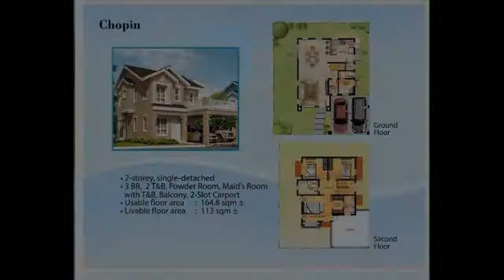Princeton Heights Ready For Occupancy Single Detached House For Sale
Number of Bedrooms: 3
Number of Bathrooms: 2
Floor Area: 113 sqm.
Lot Area: 249 sqm.
House Type: Single Detached House
Number of Floors: 2
Number of Car Parking Spaces: 2